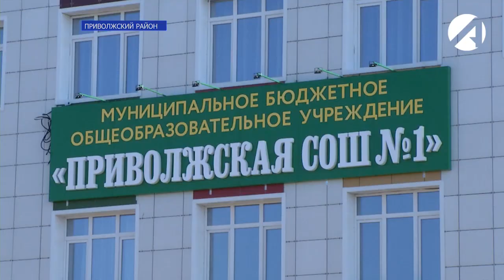В Астраханской области заработала новая школа